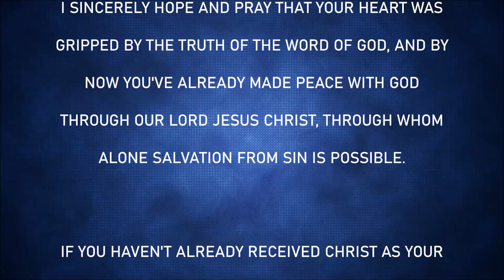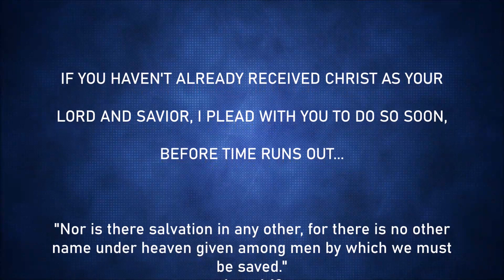Revelation 22:6-21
An Audio Dramatization of the Book of Revelation